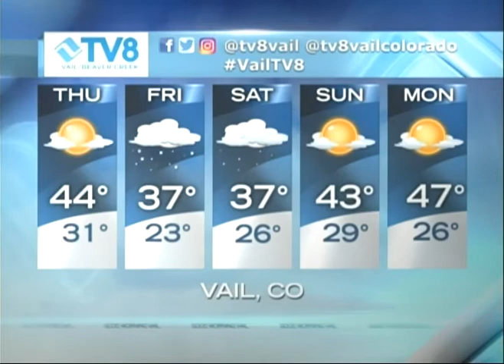Quick Look Forecast TV8 04.18.18